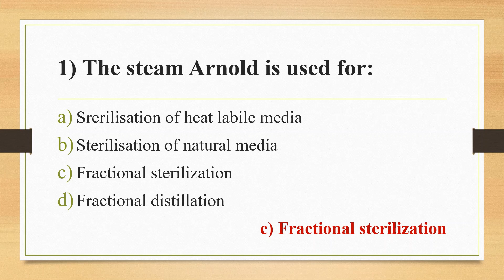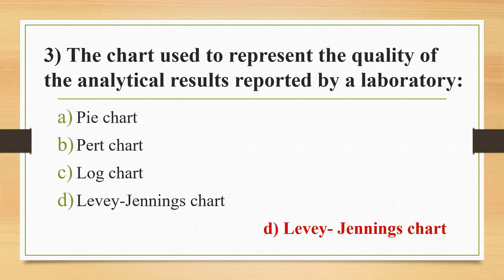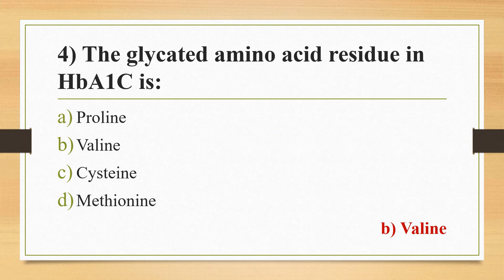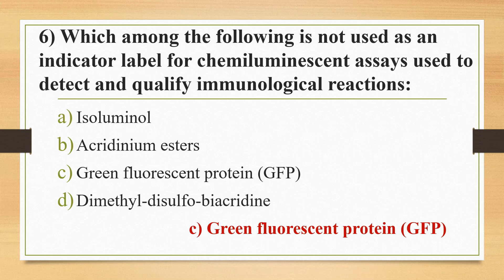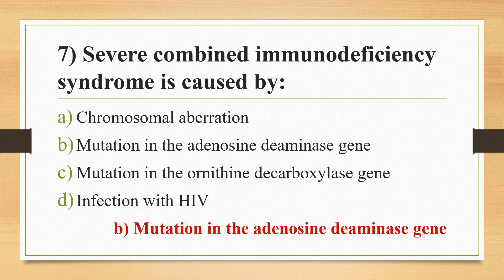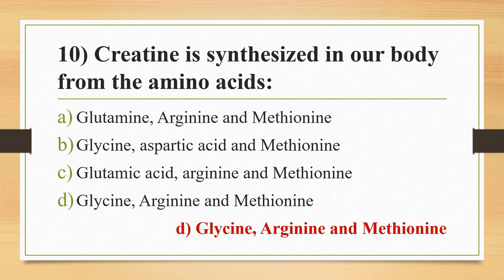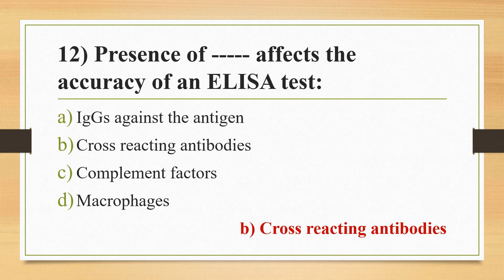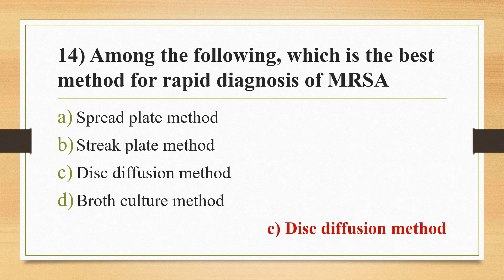MSC MLT ENTERANCE EXAMINATION QUESTION -2022||ANSWER DISCUSSION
This video is based on important questions from previous MSC MLT ENTERANCE EXAMINATION. competition exam questions.
it will be very useful for people who are prepared for appearing different types of exams like PSC,MOH,PROMETRIC,HAAD etc.